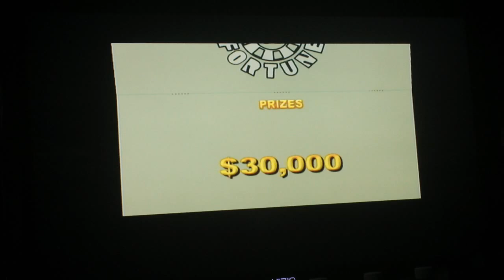3 in 1 Birthday Special Part 4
In the 4th part, we are in the bonus round trying to solve a hard puzzle. Will we win huge, or will it be a first in all birthday specials? Watch to find out and we hope you like this segment and we will see you in the final segment. :)